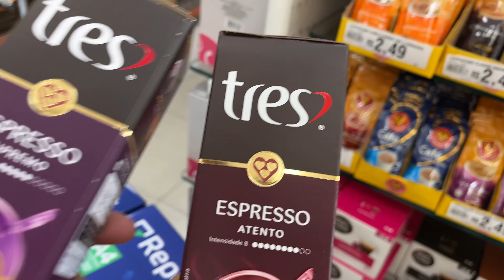VLOG DO FDS | compras para casa | jantar romântico e almoço de domingo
Oi gente!💜
Um vlog para compartilhar 24h do meu final de semana. Mostrei algumas compras úteis que fizemos para a casa e testamos a nossa nova cafeteira.
Teve arrume-se comigo para um jantar romântico de sábado e mostrei o preparo de um almoço especial no domingo.